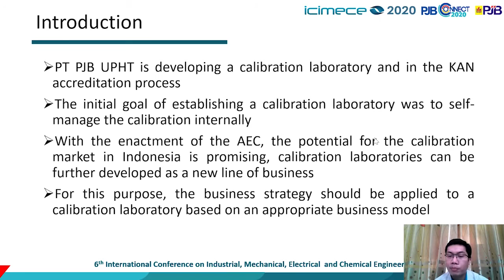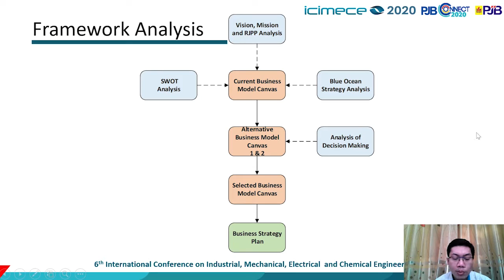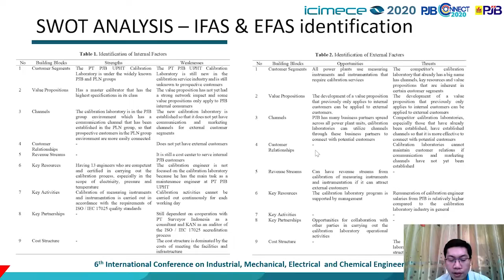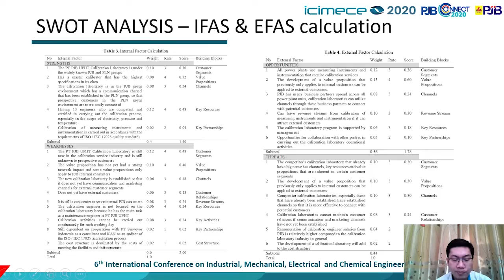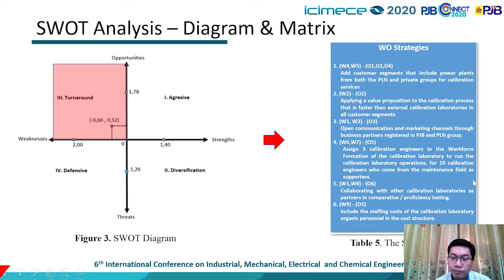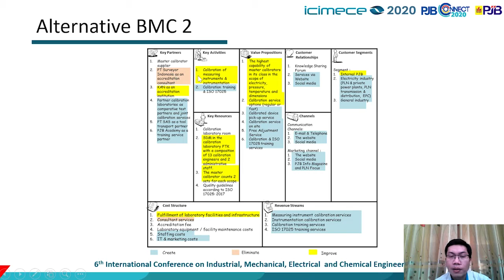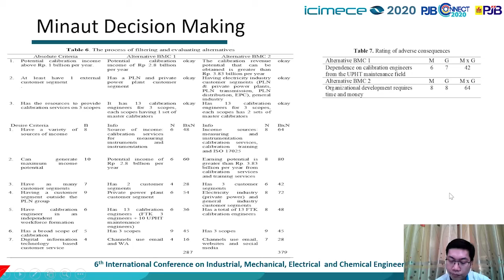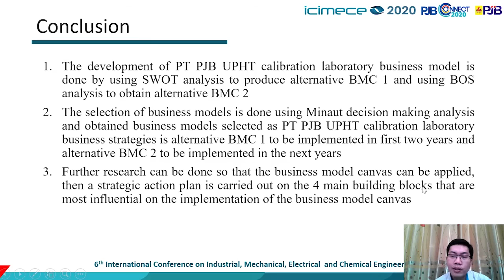PJB32-PT PJB UPHT Calibration Laboratory Business Strategy with Business Model Canvas Method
PT PJB UPHT Calibration Laboratory Business Strategy with Business Model Canvas Method

Irfan Ardiansyah, Andy Wahyu

Industry in Indonesia is facing the Asean Economic Community (AEC), which came on January 1, 2016. AEC have 3 pillars, namely: metrology, standardization, and conformity assessment. These 3 pillars facilitate the flow of products to meet quality standards for ASEAN market. The product standardization process requires calibration and test laboratories spread throughout Indonesia. PT PJB through its maintenance unit, namely UPHT and UPHB, has tried to establish a calibration laboratory to meet the quality standard requirements. Firstly, the calibration laboratory serve the internal needs of PT PJB, but seeing market opportunities, it can become a profit center by reaching calibration market. So that the PT PJB UPHT Calibration Laboratory can become a new line of business, the calibration laboratory business is developed to produce a value proposition as a profit center for PT PJB in calibration services. Business development of calibration laboratory is carried out using the Business Model Canvas (BMC). Through SWOT analysis and Blue Ocean Strategy, 2 Alternative BMC will be developed. Using Minaut decision making analysis, business models selected is alternative BMC 1 to be implemented in first two years and alternative BMC 2 to be implemented in the next years.